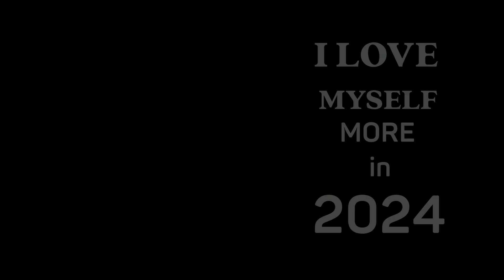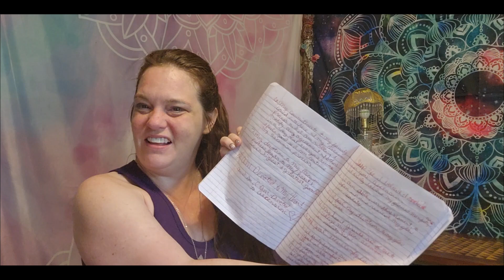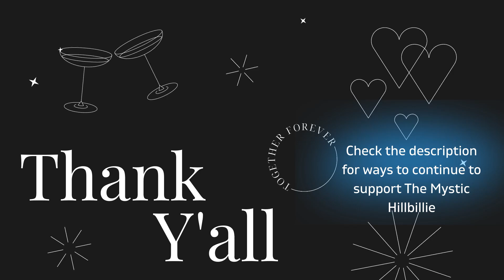Step 42: 🌟 Feeling at Home in My New Belonging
🌟 Welcome to My 42-Day Self Love Journey! 🌟

Join me as I embark on a transformative 40-day self-love exercise inspired by Sirius Joy's annual series. In this year's journey, themed "I Love Myself More in 2024," I'll be vlogging daily, sharing my personal experiences, insights, and growth throughout this self-love practice.

Each video provides a glimpse into my daily reflections and practices, offering a raw and authentic look at my journey. Whether you're familiar with Sirius Joy or new to their work, I hope my experiences inspire you to embrace self-love and growth in your own life.

✨ Connect with Sirius Joy for your own 40 days of Love and Ascension Journey:

Let’s make 2024 a year of deep, transformative self-love! 💖

Follow  the Mystic Hillbillie on Instagram and Facebook for daily inspiration and updates: